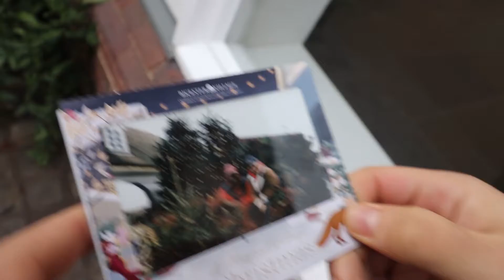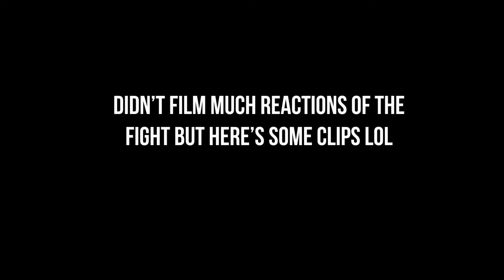I SUPPORT SADIO MANE NOT CHELSEA :( - Liverpool Vlog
Went to Scouser Land for a weekend and filmed it.